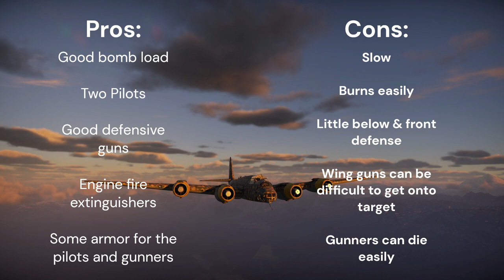P.108B serie 1 | basic overview | War Thunder (old)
An overview of the P.108B serie 1
Please do leave any feedback or suggestions!